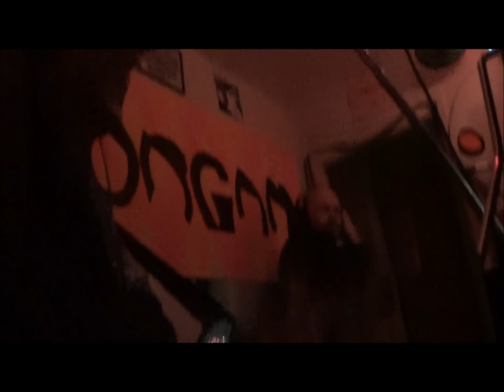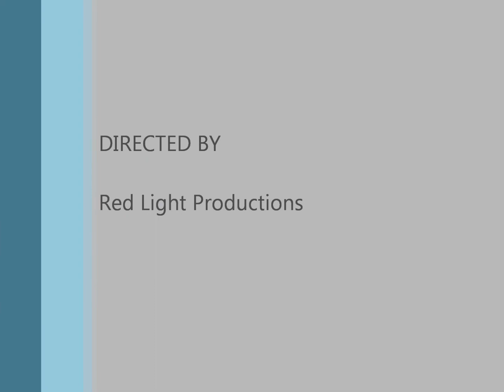LAIR MORGAN in the Studio 2015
Lair Morgan song One More Reason in Alien Alloy Studios.   Rehearsal for new CD release